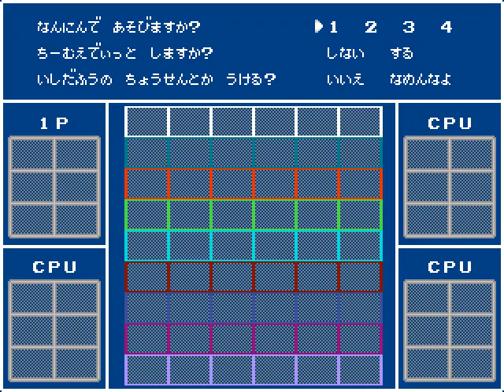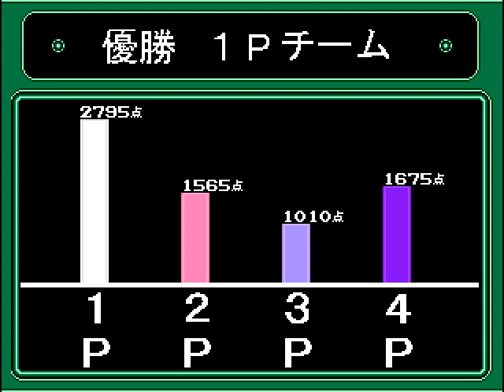ダウンタウン熱血行進曲 それゆけ大運動会（再）Pcgame downtown nekketsu koushinkyoku soreyuke dai undoukai sai patched